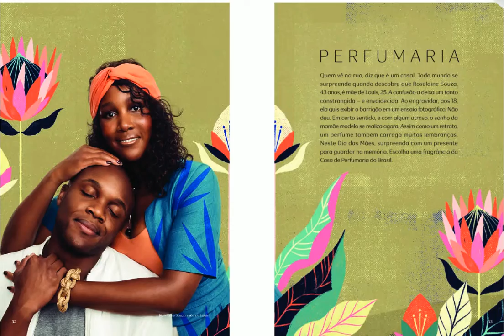Revista Natura Ciclo 06/2018 - PRESENTE NATURA DIA DAS MÃES